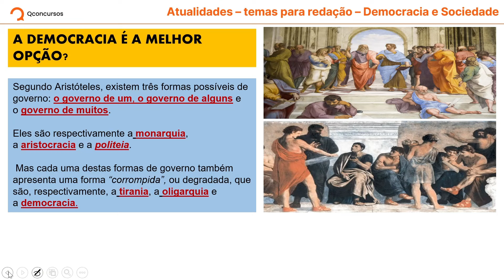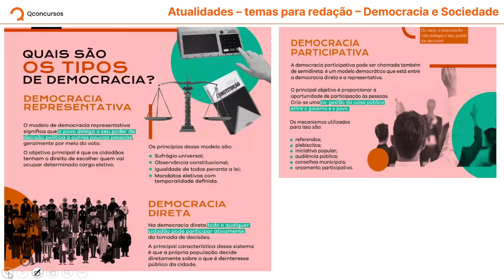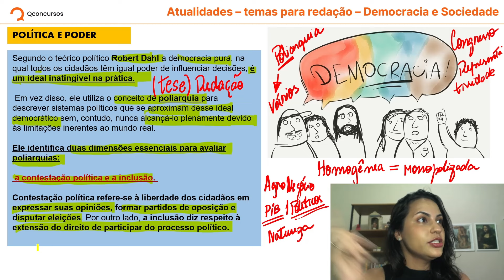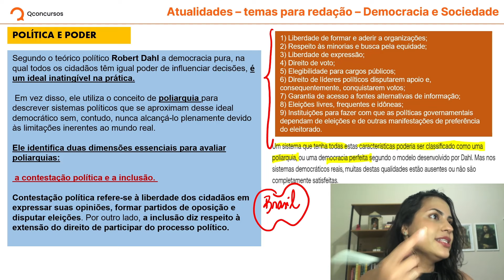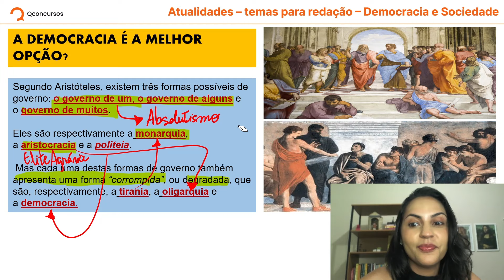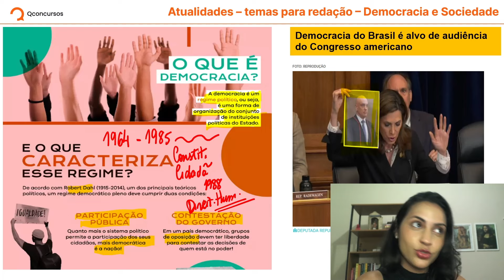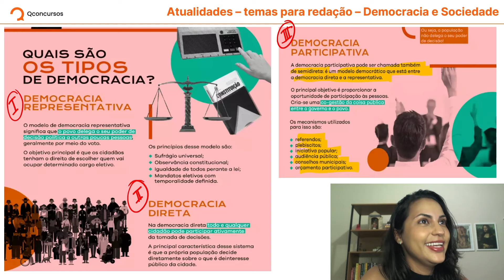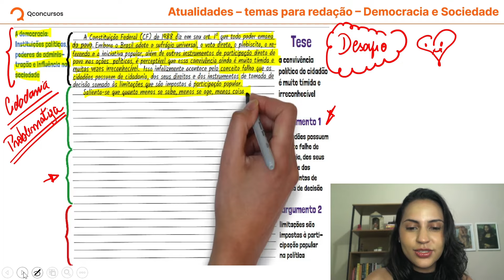Concurso Caixa - Aula de Atualidades (Redação): Democracia e Sociedade